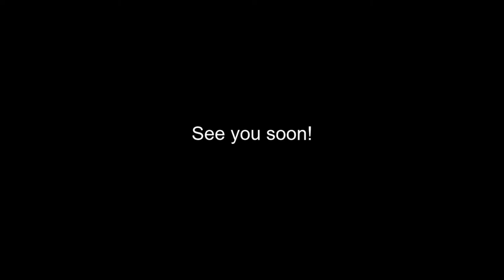Vulnerable Native Breeds, A Brief Intro|CURLY COATED RETRIEVER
A personal favourite of mine, lets look at the unique but beautiful Curly Coated Retriever, one of our vulnerable native breeds.